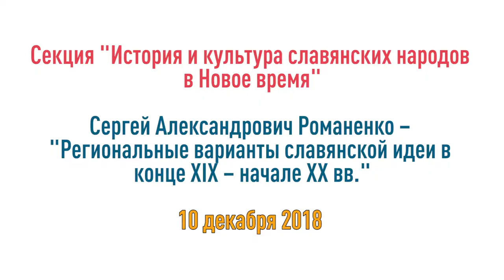Региональные варианты славянской идеи в конце XIX – начале XX вв.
Две региональные концепции славянской идеи регионов Центрально-Восточной (Австро-Венгрия) – австрославизм,  Юго-Восточной Европы (Балкан) – югославизм были основаны на идеологии и психологии этнического родства и вели к отрицанию этнической индивидуальности, тем самым вступая в противоречие с процессом самоопределения славянских этнонациональных общностей, порождением и отражением которого были сами. Однако они же могли и обеспечивать достижение самоопределения. В основе австрославизма и югославизма лежали идеи и ценности совместной борьбы за самоопределение каждого народа, за общую либерализацию и демократизацию внутриполитической жизни, государственного управления, и сохранения многонационального государства. В конце ХIХ – начале  ХХ вв. по направленности они совпадали с процессом национального самоопределения отдельных славянских народов. Австрославизм мог носить как консервативный, монархический, характер, так и либеральный, даже демократический – оппозиционный, что не исключало и наличия элементов монархизма, лоялизма и легализма.

В австрославизме и югославизме уже на рубеже XIX–XX вв. видели альтернативу не только идее и практике империи Габсбургов в ее австронемецком и венгерском вариантах, но и узкому сербскому, хорватскому, словенскому, боснийско-мусульманскому этническому национализму. Оба лозунга и проекта были попыткой смягчить противоречия между разными южнославянскими народами. Югославизм во всех его исторических и национальных формах был внутренне противоречив: исходя из идеи национальности и нации, будучи средством и идеологией борьбы за самоопределение, он содержал в себе отрицание национальной индивидуальности каждого из югославянских народов. Он существовал в австрославистском – среднеевропейском (хорватском и словенском), и в балканском (сербском) вариантах. Хорватский и словенский варианты, исходя из отношения к Австро-Венгрии и осознания региональной принадлежности, носили охранительный, центростемительный характер; сербский, а следовательно – центробежный и разрушительный.. По этнонациональным компомнентам югославизм можно было разделить на хорватско-словенский, хорватско-сербский и хорватско-сербско-словенский. К последнему в 1918 г. примкнула часть Мусульманского движения. Югославизм в принципе в реальной политике тех лет был направлен против германской политики «Натиск на восток» и мадьярского этнического национализма. В этом по направленности он совпадал с австрославизмом как с идеей сохранения империи Габсбургов в качестве гарантии национального существования и национальной идентичности славянских народов против политики Германской империи.

Рассказывает Романенко Сергей Александрович, д.и.н, профессор РГГУ

Секция "История и культура славянских народов в Новое время" конференции "Славянский вопрос: новые парадигмы мышления".